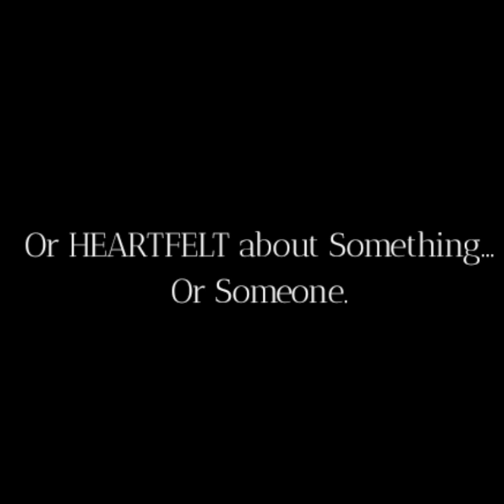"HEARTFELT" Official Music Video Young N1ce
N1ENT
HEARTFELT MUSIC VIDEO